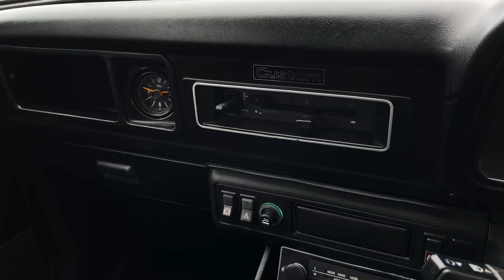1979 Ford Escort MkII RS2000 Custom